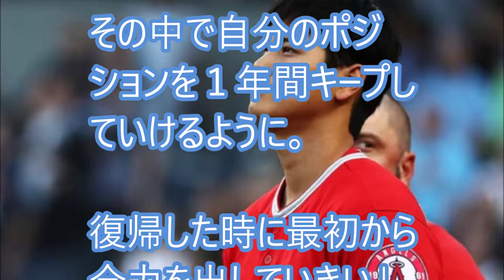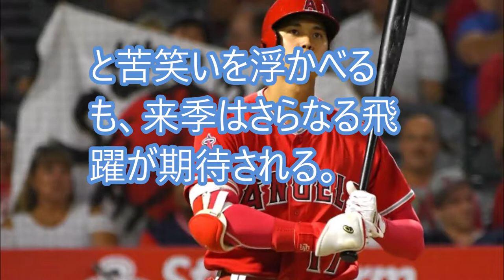【大リーグ】エンゼルスの大谷翔平、ボアの新加入でＤＨのレギュラー争い激化 プホルスと三つ巴の争い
大谷翔平が所属するエンゼルスは、巨漢内野手ボアの加入を発表した。
来季、チームの指名打者は、大谷、プホルス、ボアの三人で激しいレギュラー争いが繰り広げられる。

大谷翔平選手、CMでも二刀流　エンゼルスのユニフォーム姿披露　セイコー・アストロン新CM「未来よ、驚け。」篇